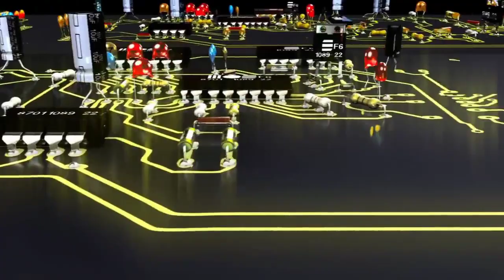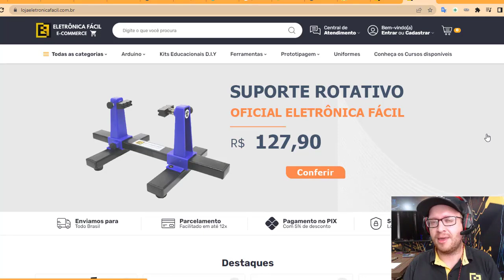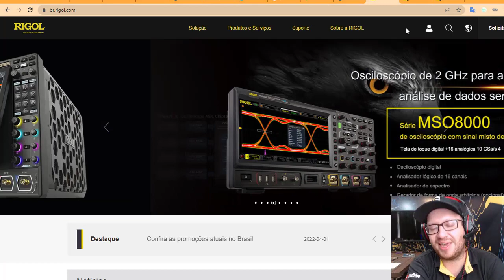Têm Dificuldade em Dessoldar Componentes SMD com Ar Quente? Aprenda Agora - Eletrônica Fácil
🔴Bora Ser um Faixa Preta em Soldagem Eletrônica? Conheça Nosso Treinamento Faixa Preta
🟡Baixe Nosso E-book Gratuito e Conheça Nossos Cursos Completos Eletrônica e Programação curso de eletronica ensina o passo a passo de como remover MOSFET SMD com estação de retrabalho usando ar quente, na escola eletronica facil e canal eletronica facil, mostramos o passo a passo de como dessoldar smd com ar quente, como dessoldar componentes electronicos, como dessoldar componentes smd

▶ Ganhe seu DESCONTO AGORA Com o CUPOM: EFACIL5 e Turbine sua Bancada com os Equipamentos RIGOL 🟡Distribuidores RIGOL:

Se você está procurando aprender sobre eletrônica, um curso de eletrônica é uma excelente opção. Existem muitos cursos disponíveis atualmente, e um dos canais mais populares é o Eletrônica Fácil. Esse canal oferece tutoriais e dicas úteis sobre eletrônica, incluindo um guia completo sobre como dessoldar componentes eletrônicos. Se você precisa remover um componente SMD, por exemplo, o Eletrônica Fácil recomenda o uso de ar quente para dessoldar. Isso envolve o uso de uma estação de retrabalho de ar quente para aquecer a área em torno do componente, permitindo que ele seja facilmente removido. Se você está procurando dicas específicas sobre como dessoldar componentes eletrônicos, o Eletrônica Fácil tem muitos guias passo a passo para ajudá-lo. Por exemplo, se você estiver usando ar quente para dessoldar, o canal recomenda que você comece aquecendo a área em torno do componente por alguns segundos, e depois use uma pinça para remover o componente cuidadosamente. Outra opção para dessoldar componentes SMD é usar um ferro de solda, mas essa técnica pode ser mais difícil. Se você optar por usar um ferro de solda, é importante ter cuidado para não aquecer demais o componente e danificá-lo. Independentemente do método que você escolher, é importante lembrar que a dessoldagem é um processo delicado que requer paciência e prática. Se você está apenas começando, um curso de eletrônica básica pode ser uma boa maneira de se familiarizar com os conceitos básicos, como MOSFET SMD e SMD em geral. Com o tempo e a prática, você estará dessoldando componentes eletrônicos como um profissional!

Materiais e ferramentas mais usados para trabalhar com eletrônica: Ferro de solda, Estação de solda, ponta tipo fenda e ponta cônicas, Esponja vegetal para limpeza de ferro de solda, Pasta de solda, Fluxo de solda, solda de estanho chumbo e Lead free, Fio de solda, Sugador de solda, Pinça para trabalho com SMD, Alicate de corte, Alicate de bico, Chave de fenda, Chave Philips, Chave Torx, Multímetro digital ,Osciloscópio RIGOL, Fonte de alimentação regulável RIGOL, Gerador de função, Gerador de sinais, Analisador de espectro, Instrumento de medição de temperatura, Protoboard,  Kit de resistores, Kit de capacitores, Kit de transistores, LED, Display LCD, Motor DC, Manta de proteção ESD, pulseira ESD, extrator de fumaça, EPIs tais como óculos de segurança, bota de segurança, microscópio, Caixa de plástico para projetos ,Placa de circuito impresso,Álcool isopropílico, Solvente de limpeza de PCB, Removedor de fluxo, Cola condutiva, fita kapton, fita de isolação térmica de alumínio, Pasta térmica, Spray anticorrosivo, Desengraxante, Resina epóxi, Fio de cobre esmaltado, Fio de alumínio esmaltado, Fio de níquel cromo, malha dessoldadora, fluxo pastoso, fluxo resinoso, solda de baixa fusão, salva chip, bocal para estação de ar quente, ponta de prova e muito mais!

Trechos do vídeo:
0:40 MOSFET SMD na placa mãe de computador
0:55 MOSFET DE POTÊNCIA
1:00 Transistor TBJ ou BJT de potencia
1:05 IGBT de potencia
1:15 Terminal Dreno do MOSFET em placa eletronica
1:30 Dessoldar mosfet smd é complicado
2:00 Pré Heater para pré aquecimento da placa eletronica
3:00 Garfinho salvador da estação de solda
3:50 Estação de solda Yaxun 902
4:00 Temperatura da estação de ar quente a 450 Graus Celcius
4:25 Microscópio para Placa eletronica
4:40 Pré Aquecimento da placa eletronica com ar quente
5:20 Vazão da estação de ar quente
5:50 Remoção de mosfet smd Da placa eletronica
6:05 Baixe seu E-book Gratuito
6:20 Loja Eletronica Facil
6:40 Patrocinador Master RIGOL